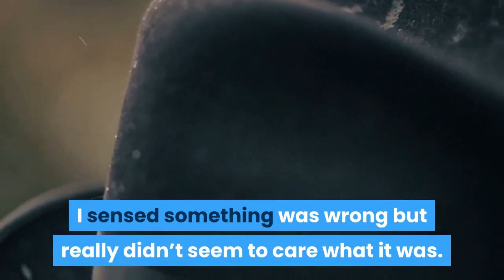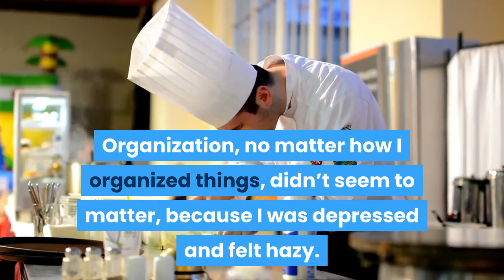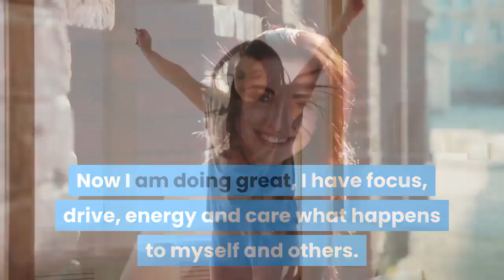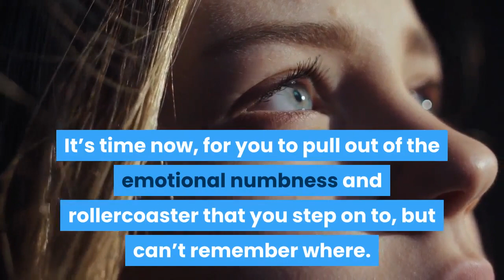I Finally Admitted I Was Depressed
Ehen I Finally Admitted I Was Depressed And Cured It

APTERA: This car can be charged by the sun. No gas needed.

To learn more about Aptera Motors and to save $30 off your Aptera pre-order lick this

INVESTING BOOKS

MOTIVATION BOOKS

Since natural and/or dietary supplements are not FDA approved they must be accompanied by a two-part disclaimer on the product label: that the statement has not been evaluated by FDA and that the product is not intended to “diagnose, treat, cure or prevent any disease.”